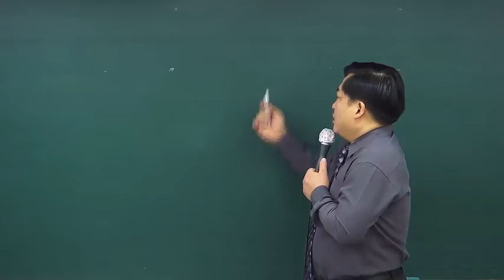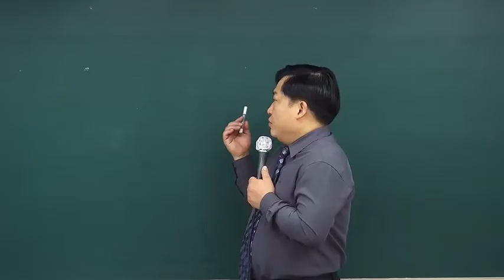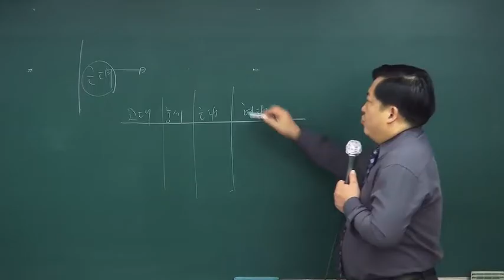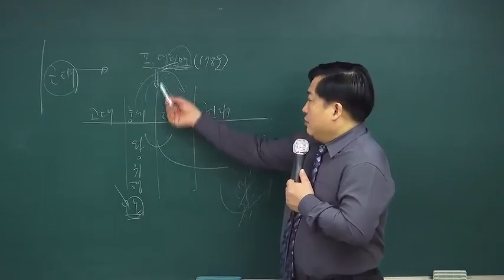[행정사시험]행정사1차 민법 감잡기-김윤성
행정사1차 민법총칙 감을 잡는데 잘 활용하시기 바랍니다.

동영상은 합격의 법학원 행정사 민법 김윤성 강사 강의 일부입니다.